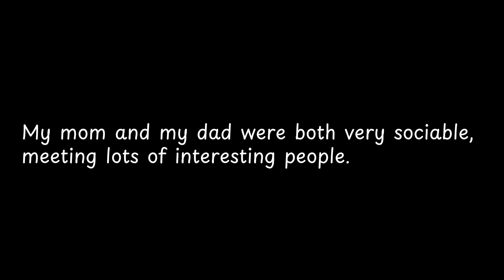My mom and my dad